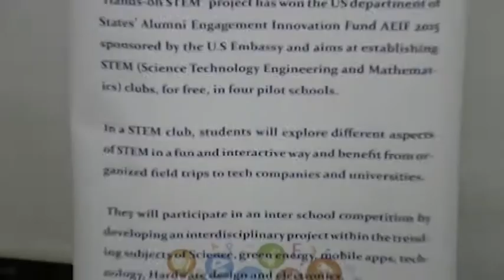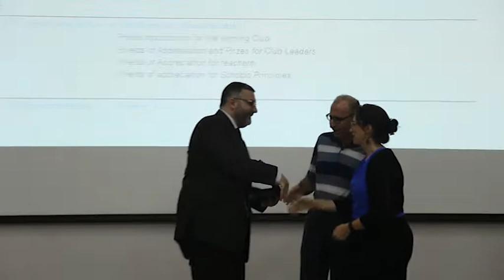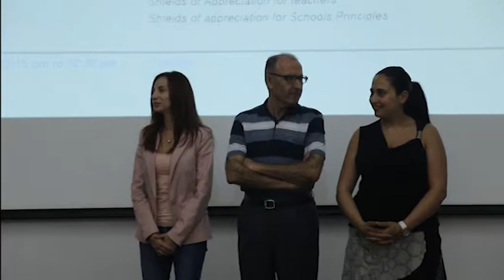Hands-on STEM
Hands-on STEM aims at training high school students, during the academic year 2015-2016, to establish STEM (Science Technology Engineering and Mathematics) clubs in four pilot schools; AGBU Tarouhy-Hovagimian Secondary School, AL-Makassed Khaled bin Alwaleed College (KBWH), Beirut Baptist school and Brummana High School.
In a STEM club, students will explore different aspects of STEM in a fun and interactive